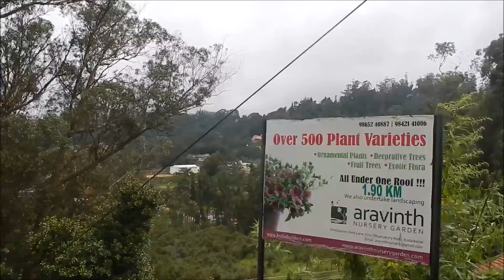SOUTH INDIA TOUR 2018 | ASHIRBAD SAHU | MCOM UU | INCREDIBLE INDIA !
INDIA TOUR 2018 | EAST AND SOUTH | MCOM Commerce UU | ASH | Bhubaneshwar - Vishakapatnam - Chennai - Madurai - Kodaikanal - Kanyakumari - Cape Comorin - Dhanushkodi - Coimbatore - Ooty - Doddabetta - Kerala - Mysuru - Bengaluru